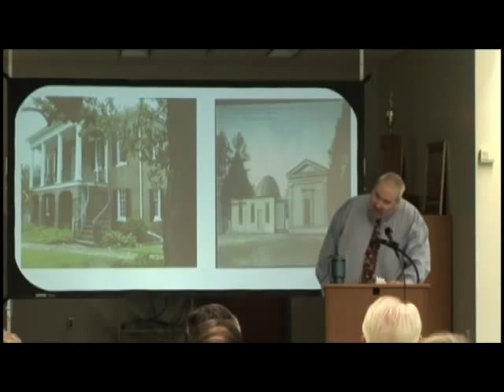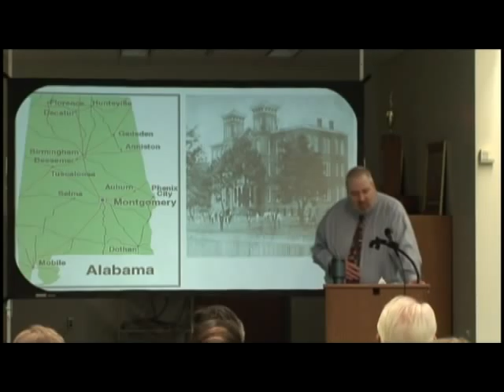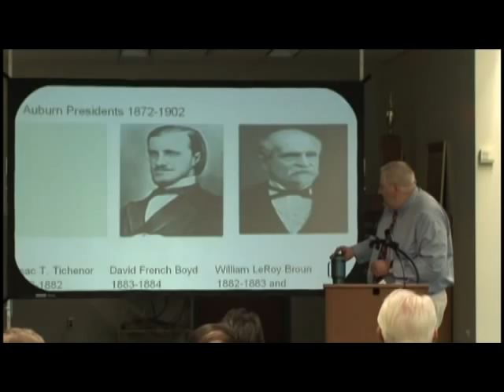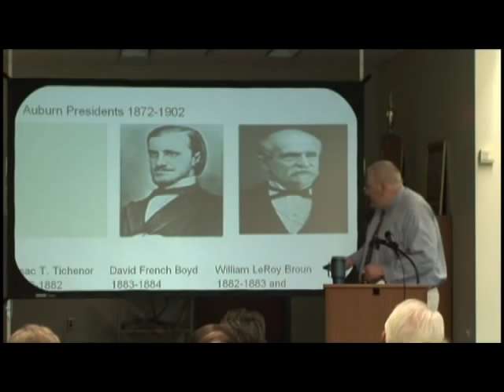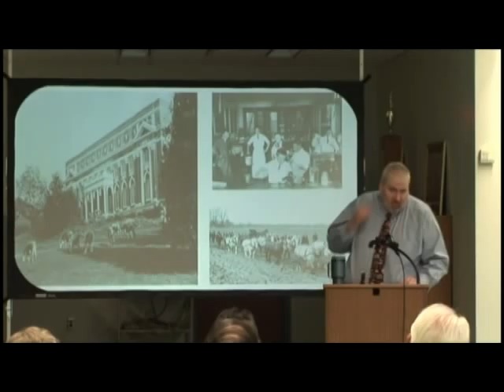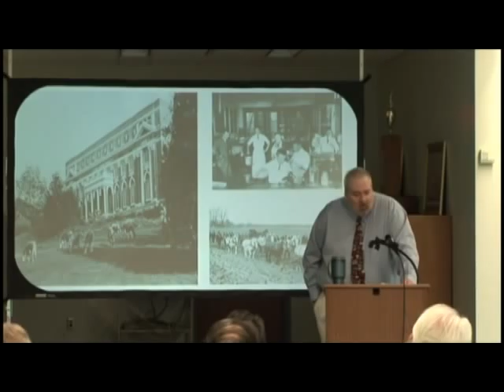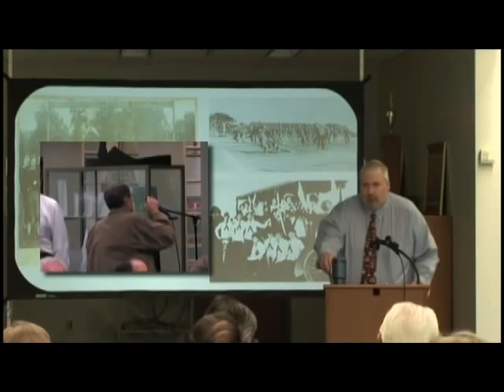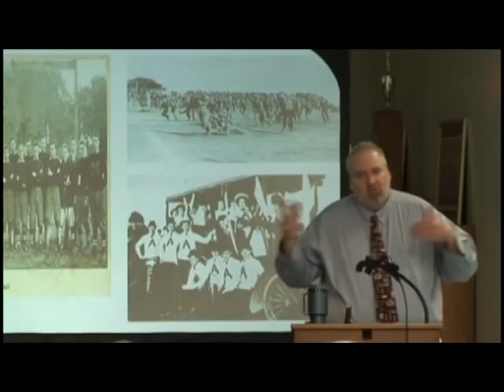Auburn vs. Alabama: the Political Rivalry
Original Lecture Date and Time: April 19, 2006 at 4PM
Location: Special Collections & Archives, Ralph Brown Draughon Library
Speaker: Anthony Donaldson

Anthony Donaldson, a doctoral candidate in history at Auburn University, is writing his dissertation on the longstanding political rivalry between Auburn University and the University of Alabama.

The rivalry between Auburn University and the University of Alabama began long before either school fielded and intercollegiate football team. Tuscaloosa and Auburn competed for the distinction of providing a home for the state's new land grant college. Isaac Taylor Tichenor, who served as president of Auburn from 1872 to 1882, complained that the rivalry between the two schools sapped the resources of both. During the 1920s, 1930s, and 1940s, the schools competed over state funding formulae and the elmination of duplicate programs, but gradually saw the wisdom of settling their differences behind the scenes. This same pattern appeared in other states, as schools such as the University of Michigan and Michigan State University competed on the athletic field and in the halls of the legislature.